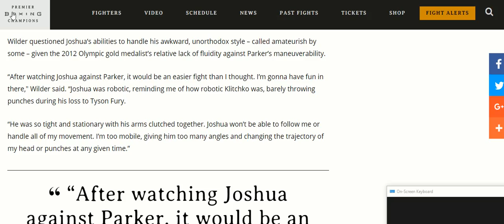"ANTHONY JOSHUA WAS ROBOTIC & STATIONARY AGAINST PARKER" DEONTAY WILDER